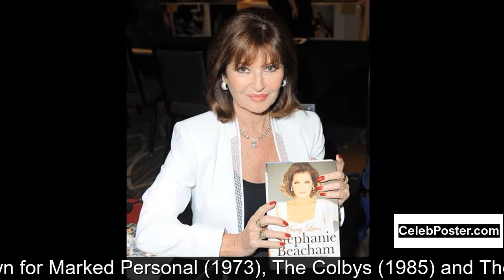Stephanie Beacham biography